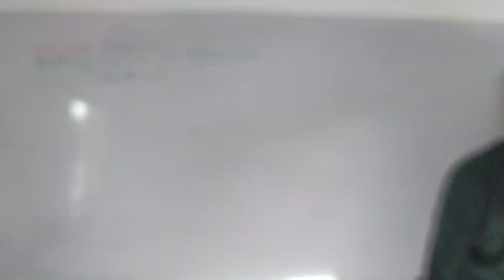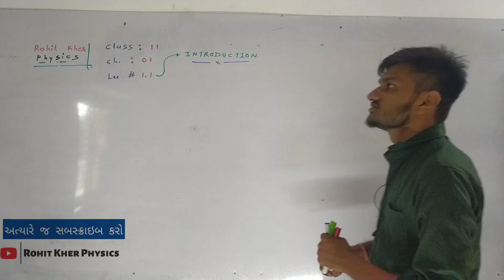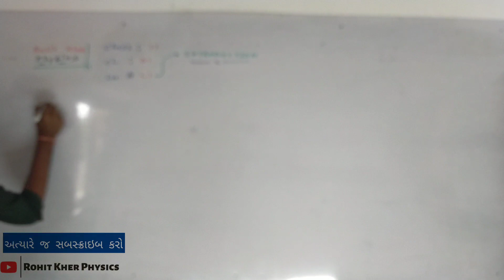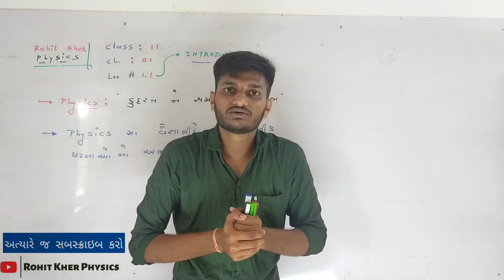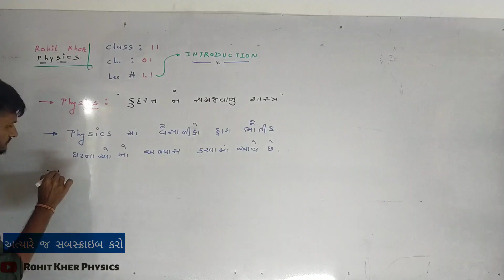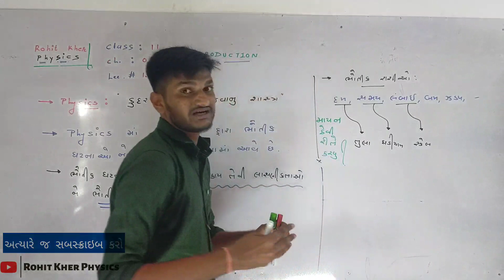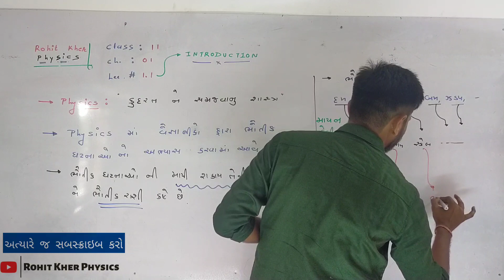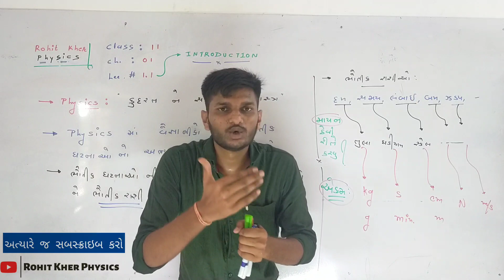1.1 introduction (ભૌતિક જગત) । ch1 । class 11। Physics। Ncert। Gujarati medi